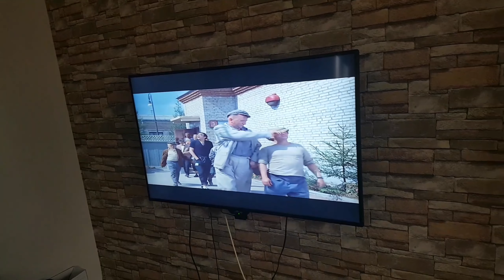Опять ПОСЫЛКИ.ЗИМА ВЕРНУЛАСЬ.